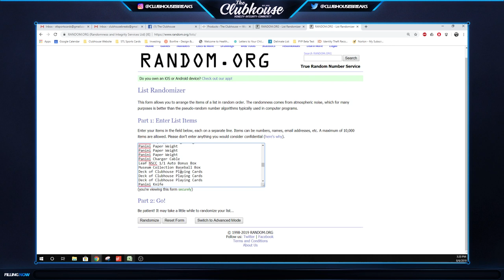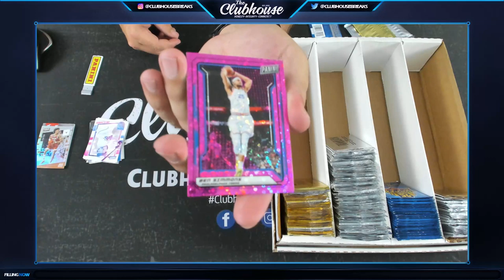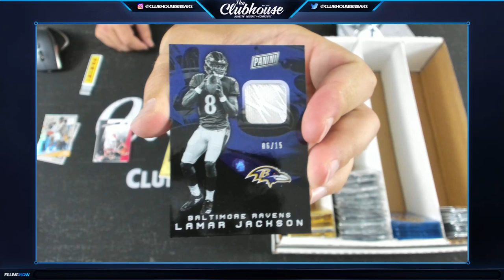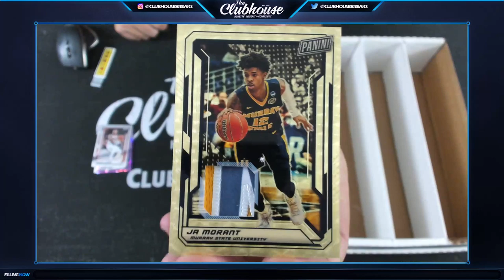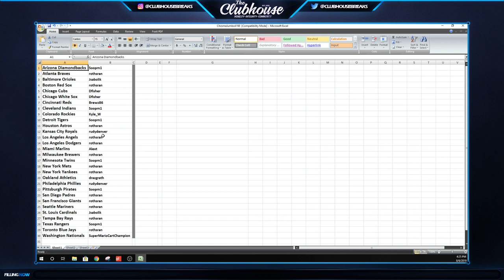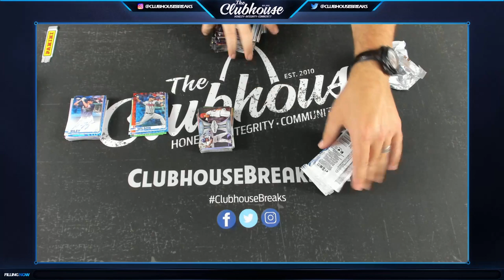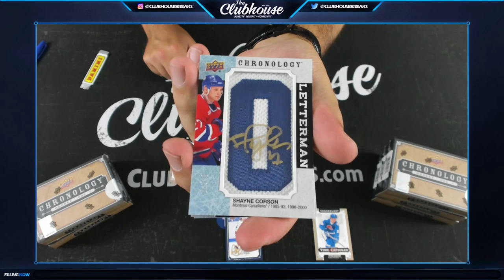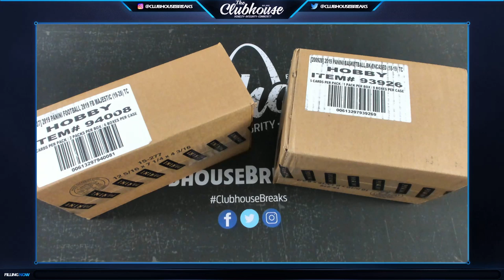The Clubhouse Live Stream